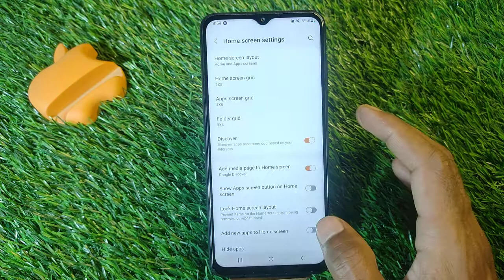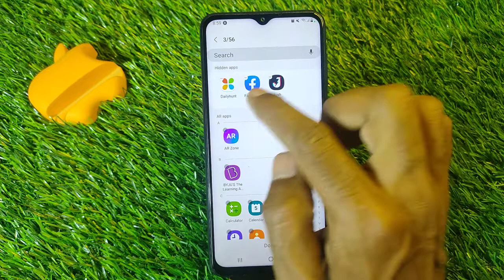How To Hide & Unhide Apps in Samsung Galaxy A23,Samsung Galaxy A23 Hide Apps,App Hide in Galaxy A23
How To Hide & Unhide Apps in Samsung Galaxy A23 , Samsung Galaxy A23 Hide Apps , Apps Hide in Samsung Galaxy A23

How To Hide&UnhideApps in Samsung Galaxy A23 , Samsung Galaxy A23 HideApps , Apps Hide in Samsung Galaxy A23

Call setting
 Samsung Galaxy A23 Contact setting
Realme9 SE